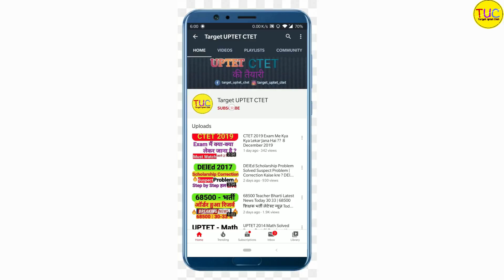DELED 2nd Semester Paper-2 Class -17 डीएलएड प्रारंभिक शिक्षा के नवीन प्रयास स्कूल रेडीनेस कार्यक्रम